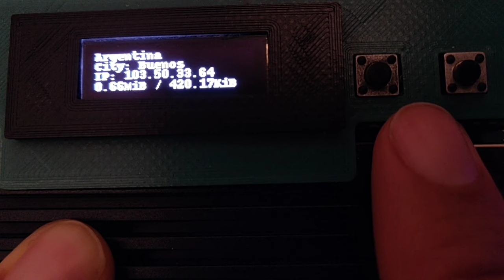Raspberry Pi Generic Apps Launcher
Generic apps launcher for RaspberryPi headless installations (without monitor or keyboard). You will able to configure any kind of application to launch with it using only two buttons and cheap display, for example to enable or disable your VPN or start your console emulators :D